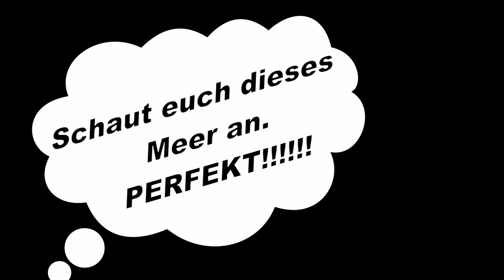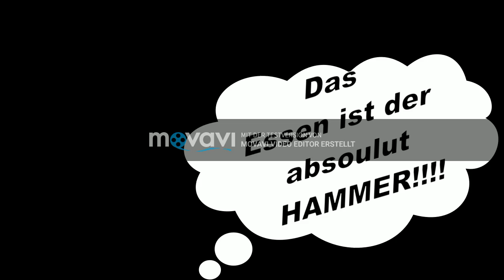Protur Badia Park 2017 Mallorca Teil.1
Hier habe ich euch ein Zusammenschnitt, unseres Urlaubs 2017 im
Protur Badia Park in Mallorca.

Das Hotel super sauber alle sehr nett, die Poollandschaft ausreichend für die Menge der Leute( ganz wichtig KEINE LIEGENKILLER wo mit Handtüchern reservieren ).

Kinderpool sehr schön gemacht, meine Kids hatten Spass!!!

Die Promenade zum Strand nicht zu lang und auch direkt am Anfang wenn man Richtung Strand Läuft ein deutsches Geschäft.

Der Strand absolut sauber, wunderscheones Wasser aber das seht ihr ja alles.

Kinderunterhaltung super wenn ihr hingeht lernt vorher den Hotelsong, zu dem sie dann auch Tanzen. Cocomove bei Youtube mehrere Varianten zu finden. Kleiner Tipp!!!

                  Chris86Cazau

Videos zum Lachen.
Selfmade Videos wo man auf Tiktok machen kann. Viele kennen es auch unter dem Namen musikaly aber der Name hat sich geändert (Tiktok) . Wünsche euch viel Spaß bei meinen Videos und ich wünsche könnt ihr mir die gerne in die Kommentare schreiben.

LG Chris